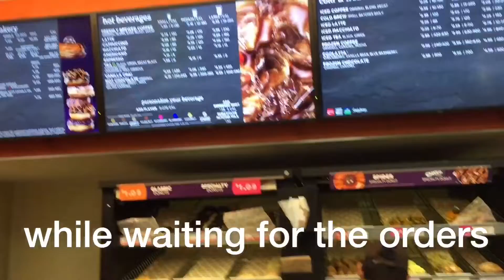Life In America:Gala + Foodtrip!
Hello guys  thank you for visiting our channel

Love reading all your comments you can also follow us via: Tweeter & Instagram @ Celeste G
                             2.)Telets & G

Camera:Sony a5100, Canon EOS M50,Iphone Camera
Editing app: Imovie|Filmora|Inshot

TWEETER/INSTAGRAM: Celeste G
FACEBOOKPAGE:Filipino Recipes Atbp